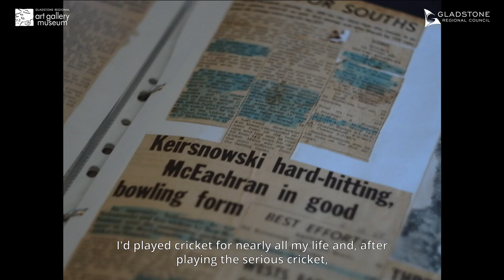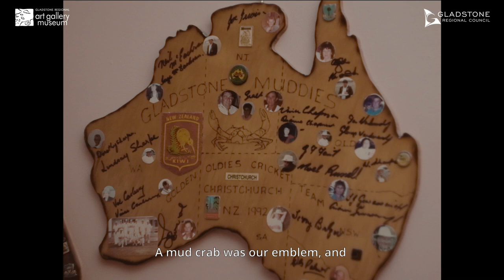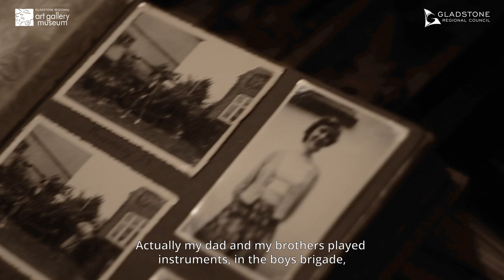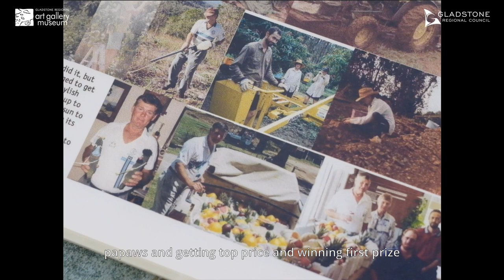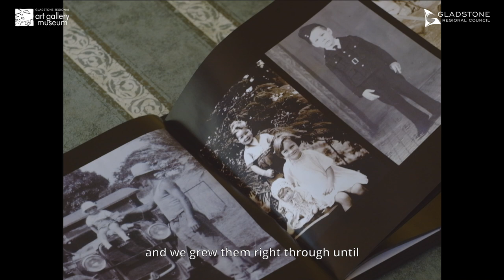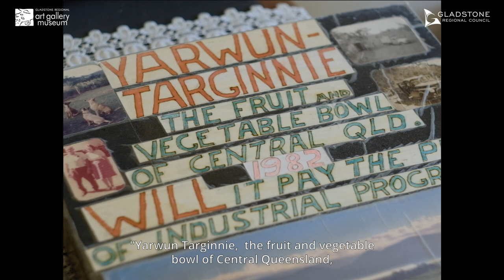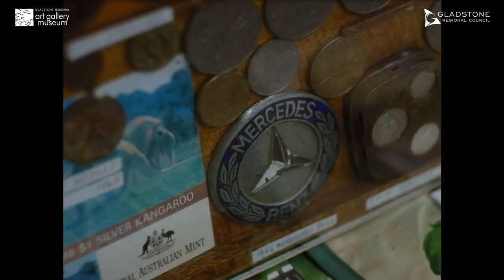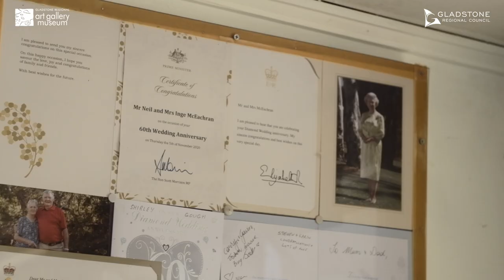Our Priceless Past Short film project | Gladstone Reg Art Gallery & Museum | Neil & Inge McEachran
Inspired by the ‘Our Priceless Past 2021’ stories by selected students from Toolooa State High School, the short film project features a series of short films created by local filmmakers Katrina Elliott, Wezzy Crüze, and Photopia Studio, as well as First Nations filmmaker Aunty Kaylene Butler, who have worked with participating Special Seniors and two further community Elders to share their treasured memories.